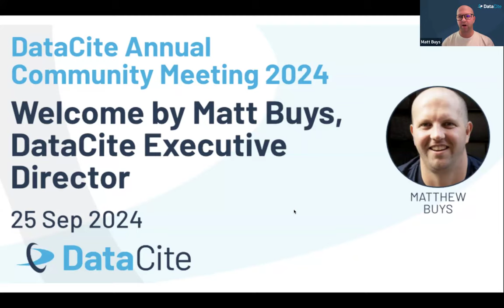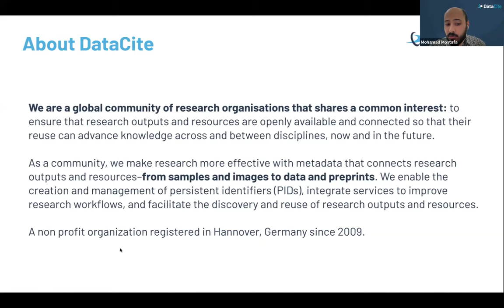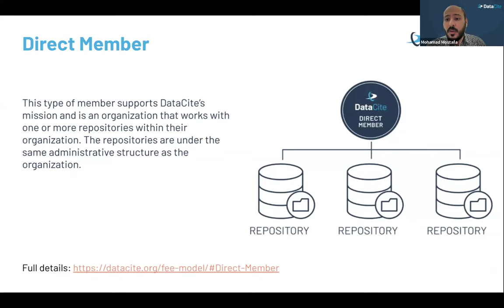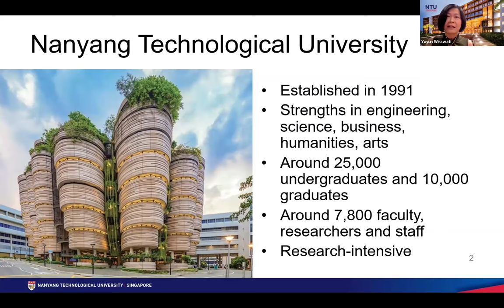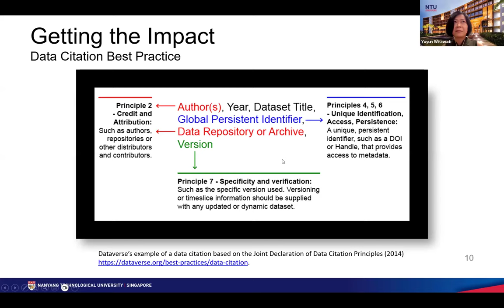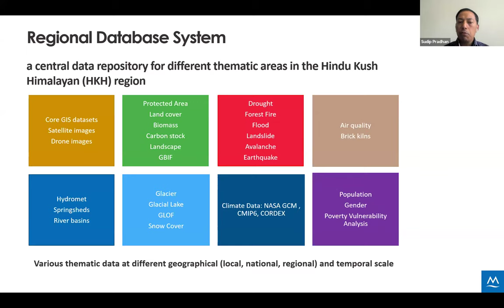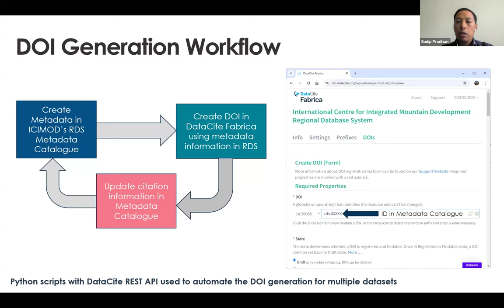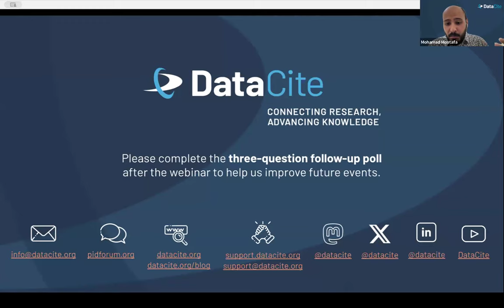Welcome to DataCite: Insights into Our Global Community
Join us and explore the world of DataCite. In this engaging session, you will

- Gain a comprehensive overview of DataCite and its mission to connect research and advance knowledge.
- Discover ongoing projects that showcase DataCite’s value and learn how our global community benefits from our open Persistent Identifier (PID) infrastructure.
- Delve into regional use cases that demonstrate the practical applications of our PID infrastructure.

Whether you are a researcher, a librarian, an Open Science advocate, or an institution interested in enhancing research visibility and accessibility, this session will offer you valuable insights into DataCite and our global community.

Speakers:

00:00 Introduction – Matt Buys (Executive Director, DataCite)

01:53 Welcome to DataCite: Insights into Our Global Community – Mohamad Mostafa (Regional Engagement Specialist: Middle East and Asia, DataCite), slides

21:25 DOI's value and impact: Case Study of NTU Research Data Repository – Yuyun Wirawati (Assistant Director, Research Data Management Team, Nanyang Technological University Singapore), slides

34:13 DataCite Experience at ICIMOD – Sudip Pradhan (Geospatial Application Development Specialist Innovation and Digital Technology, International Centre for Integrated Mountain Development, Nepal), slides

45:47 Q & A